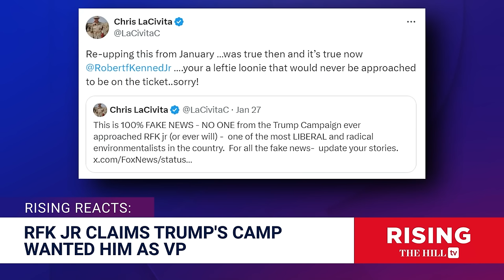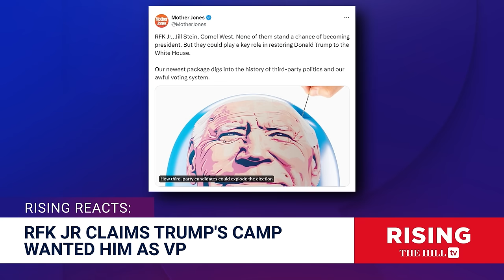Trump PAC ATTACKS RFK Jr As 'LEFTY LOONIE'; Bobby: Then Why Did He Ask ME To Be His VP?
Briahna Joy Gray and Robby Soave discuss Robert F. Kennedy Jr.'s repeated claim that the Donald Trump campaign asked him to be Trump's running mate. Originally aired April 16, 2024.